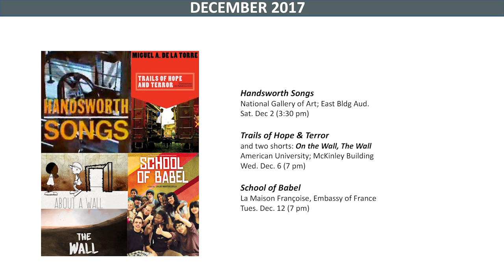Films Across Borders: Stories of Migration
Millions of Immigrants, countless stories
October 8 - December 12, 2017
25+ films, 10 venues.